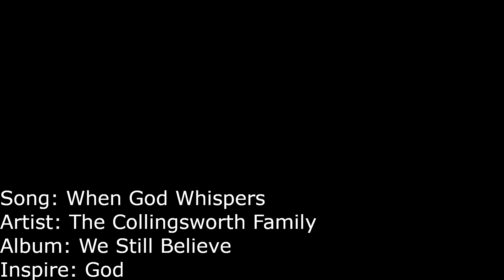When God Whispers - The Collingsworth Family ( American Sign Languages Version ) Music Video